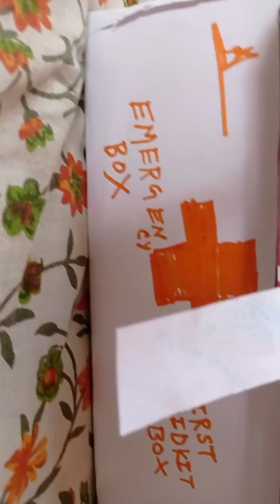I made a First Aid Kit Box#shorts craft ❤️❤️😶